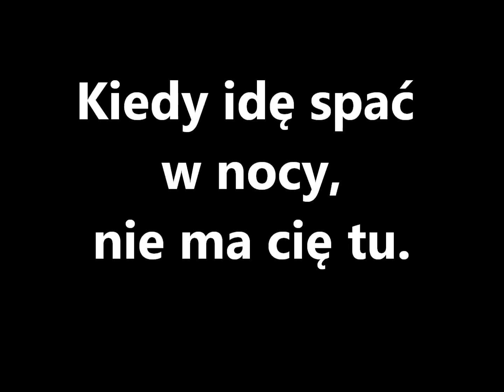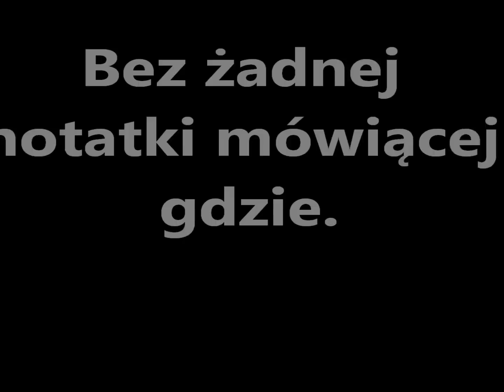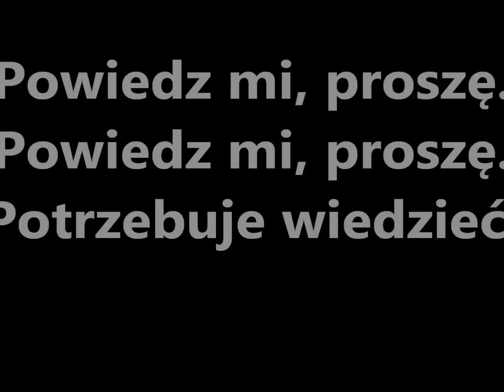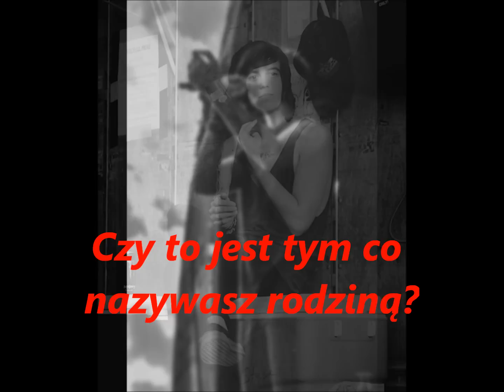Sleeping With Sirens - A Trophy Father's Trophy Son (tłumaczenie PL)